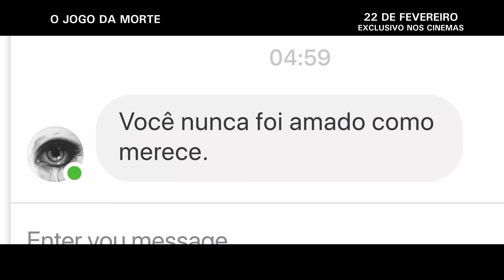O Jogo Da Morte | Spot 30" - 22 de Fevereiro nos Cinemas